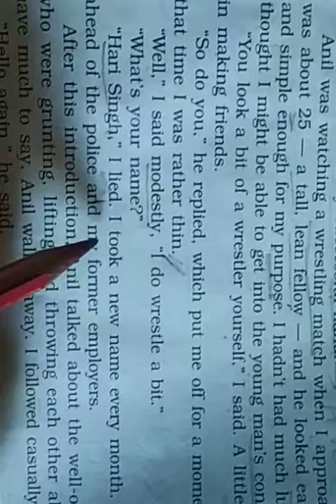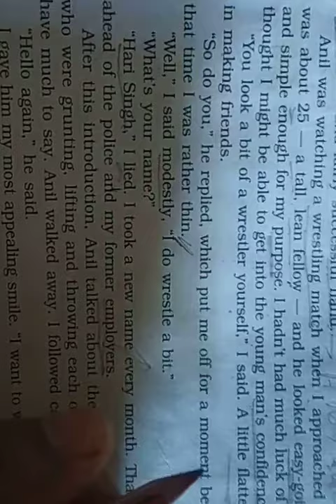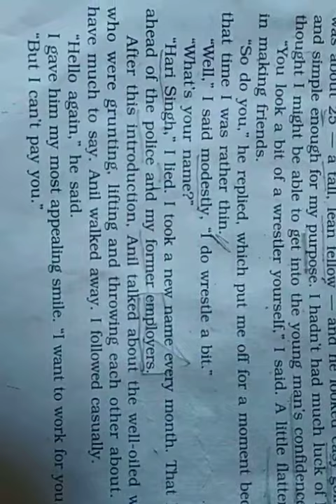Class 10 The Thief's Story Part IV